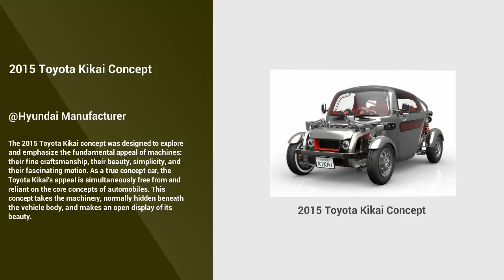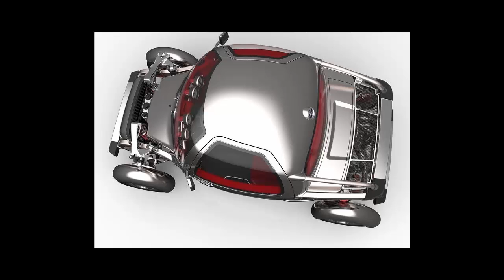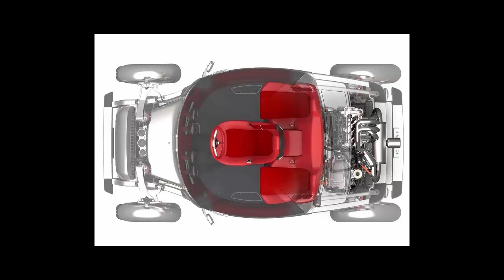2015 Toyota Kikai Concept - Beauty Cars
This 2015 Toyota Kikai concept takes the machinery, normally hidden beneath the vehicle body, and makes an open display of its beauty. Directly expressed in this way, the vehicle's inner workings become part of the exterior. In addition to the carefully designed form, continued into details including the fuel tank, reserve tank, and exhaust pipes, the analog-style meters and switches offer an engaging dialog with the machinery. This provides a novel driving sensation in which the machinery that supports the operations of cruising, turning, and stopping in ordinary everyday driving can be directly perceived with the senses.

The 2015 Toyota Kikai adoption of a central driver seat, which places the driver at the heart of the car, gives a more instinctive sensory connection with the vehicle. The optimal spacing between the three passenger seats achieved by their triangular layout creates a congenial in-cabin communication space. The expansive side window that reaches up to the roof delivers full enjoyment in urban and natural landscapes alike. While most vehicles conceal their inner workings beneath smooth sheet metal, this concept encourages us to appreciate the complex beauty of the mechanical aspects of cars. More broadly, it reminds us of the appeal of the physical and tactile in a digital age.